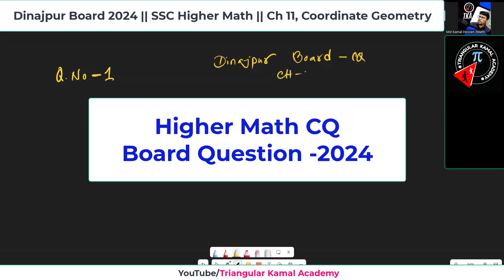SSC 2024 Dinajpur Board Higher Math Solution || Board CQ 2024 SSC Higher Math CQ solution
SSC 2024 Dinajpur Board Higher Math Solution, Board CQ 2024 SSC Higher Math CQ solution, SSC 2024 দিনাজপুর বোর্ড উচ্চতর গণিত সমাধান, বোর্ড CQ 2024 SSC উচ্চতর গণিত CQ সমাধান